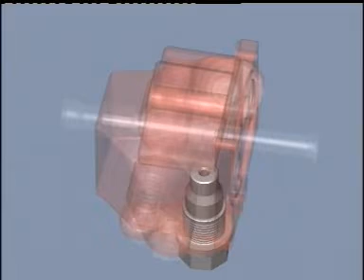Eicher tractor hydraulic overheat. ट्रैक्टर का हाइड्रोलिक सिस्टम गरम हो रहा है।ट्रैक्टर लिफ्ट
troub4